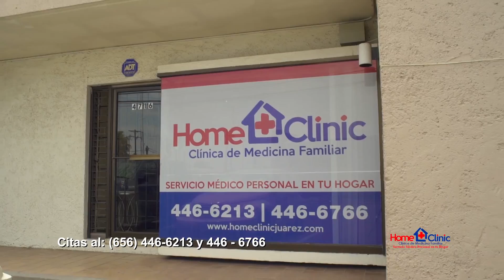Calcetines Rotos ''Femmes JRZ'' 15/octubre/2017